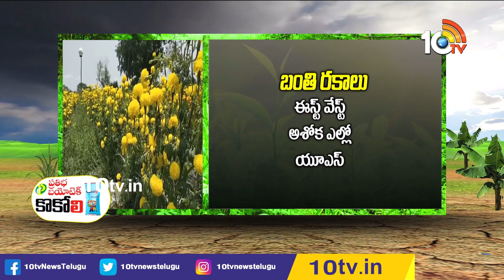పూల సాగుకు మొగ్గుచూపుతున్న రైతులు | Farmers Tending towards Flowers Cultivation | Matti Manishi|10TV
10 Tv Agri is an Indian agricultural  24-hour youtube channel, which is owned by Spoorthi Communication Pvt ltd and is a subsidiary of 10 TV Live. The channel has been dedicated to agriculture and related sectors, which disseminates real-time inputs to farmers on new farming techniques, water conservation and organic farming among other information. In 10tv agriculture channel, you can learn about various types of farming in India like dairy farming in India, poultry farming in India, goat farming in India , organic farming in India. Agriculture in India is very traditional and you can know about agriculture technology and Indian farming methods here on the channel.